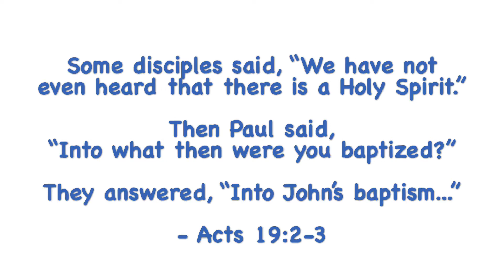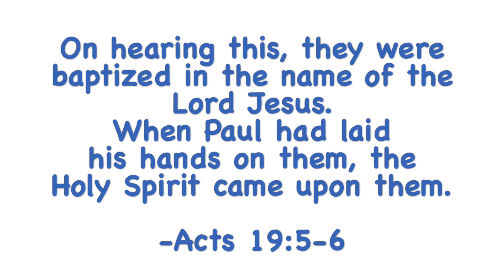“More Than Just Water” Sixty Second Sermon based on Acts 19:1-7 baptism